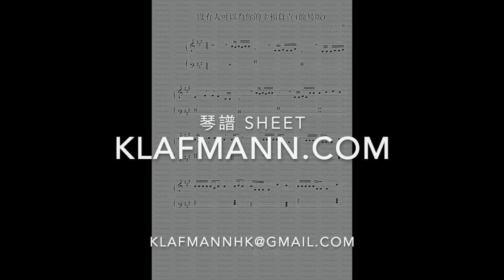Mr Children - Hanabi (ドラマ「コード・ブルー Code Blue」OP) [ピアノ Piano - Klafmann]